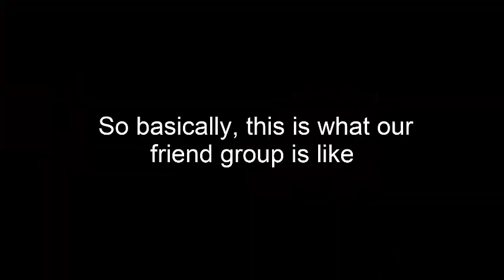Chaos at it's finest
Happy New Year, nerds. Let's fill the next one with more chaos